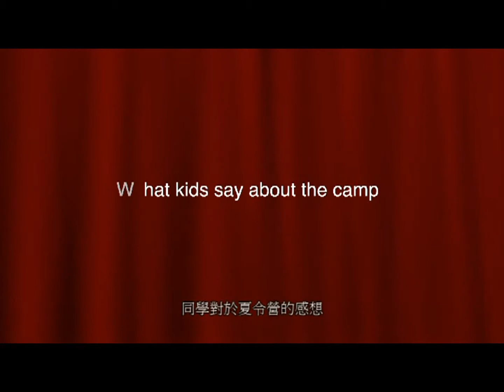USC Adventure Summer Camp Full